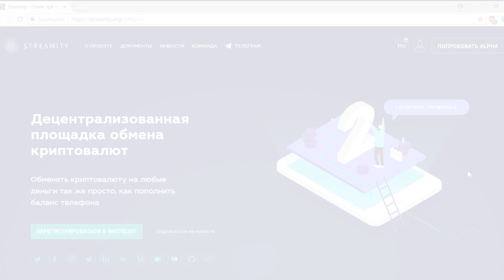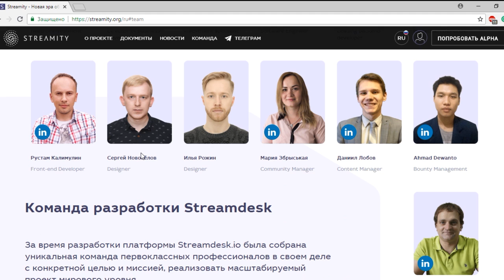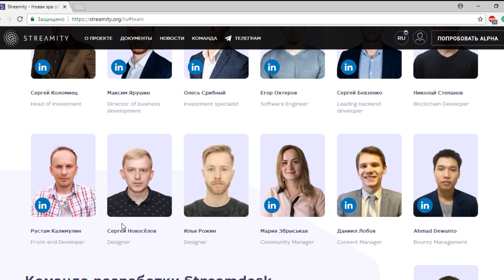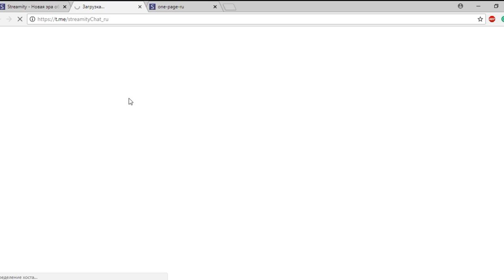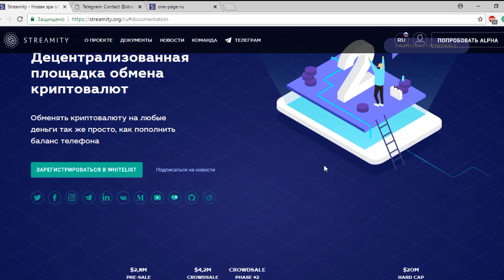Как быстро и безопасно обменять криптовалюту на деньги? | Обмен Биткоина, Эфира | Обменник Bitcoin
Обменять кpиптoвaлюту на любые деньги так же просто, как и пополнить баланс телефона? Таки ДА!

Запустилась децентрализованная площадка обмена, в которой Вы один раз указываете адрес своего блокчейн кошелька в системе и процесс становится простым и автоматизированным, а главное — безопасным навсегда.

ЧТО ОСОБО ВАЖНО:
➤ ВЫ НЕ ПЕРЕХОДИТЕ НА СТОРОННИЙ СЕРВИС, ЧТОБЫ ОТПРАВИТЬ криптовалюту либо увидеть баланс;
➤ ВАША КРИПТОВАЛЮТА НИКОГДА НЕ НАХОДИТСЯ ВНУТРИ СИСТЕМЫ, что увеличивает безопасность до максимума по сравнению с централизованными сервисами. Тоже самое касается и фиатных денег.
➤ ГАРАНТИЯ СДЕЛКИ — пока криптовалюта находится в смарт контракте и ожидает перевода фиатных средств в заданный интервал времени, нет никакой возможности получить доступ к смарт контракту. Единственным основанием к разблокировке является сигнал от платежной системы.
➤ ОГРОМНЫЙ ПЛЮС В ТОМ, что у площадки официальные договора с платежными системами, что говорит о законности и соблюдения всех юрисдикций.